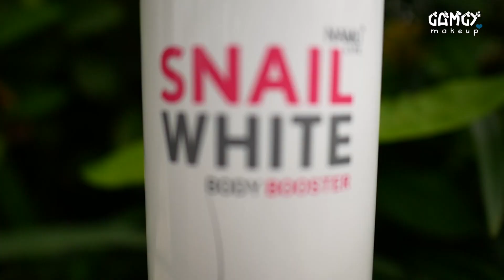NAMU LIFE SNAILWHITE BODY BOOSTER ยิ่งใช้ ยิ่งขาว รวมพลังการฟื้นฟู